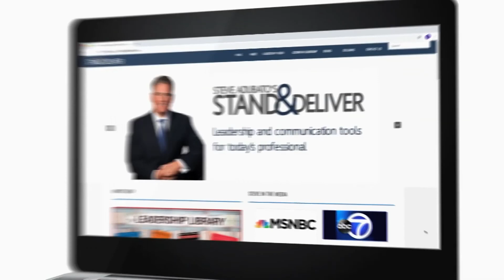Lessons in Leadership: Jason Fiore and Robert C. Garrett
Steve Adubato and Mary Gamba talk with Jason Fiore, PGA, Director of Golf, Forest Hill Field Club, NJ PGA, Board of Directors about how to pivot and innovate to stay afloat.  Then, Steve is joined by Robert C. Garrett, CEO, Hackensack Meridian Health, who shares his "best practices" when leading during a pandemic.